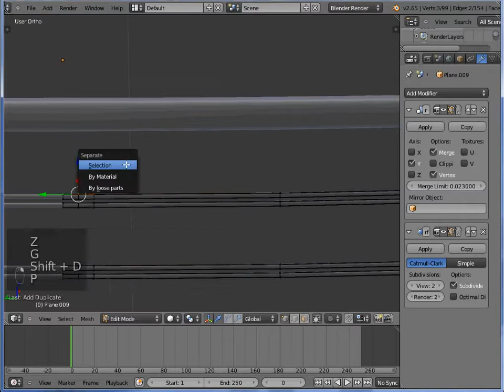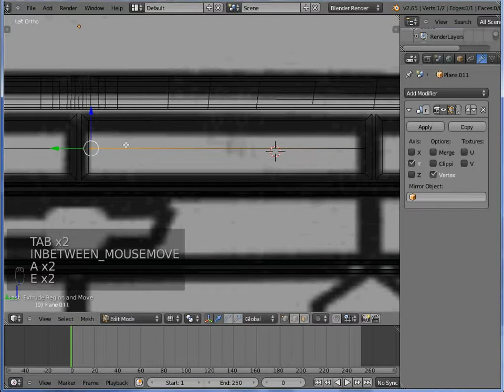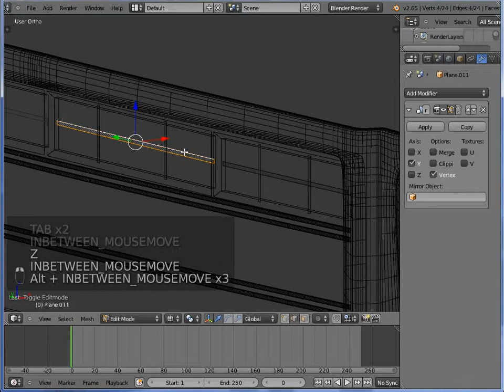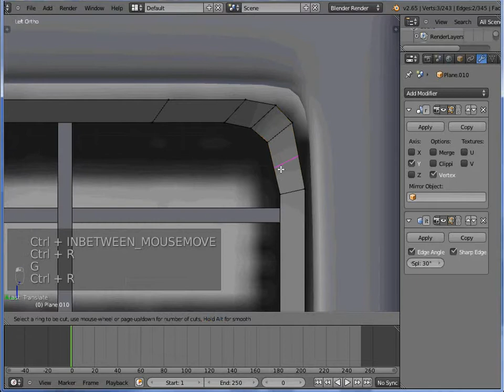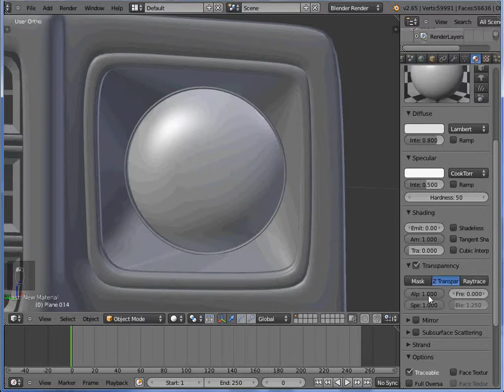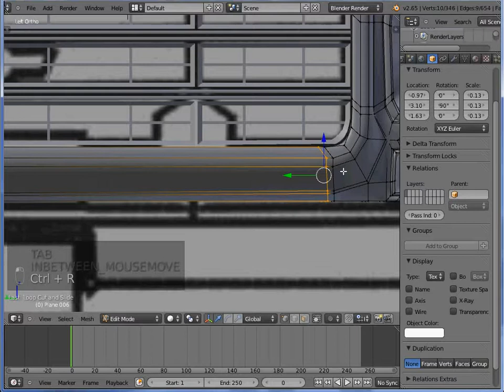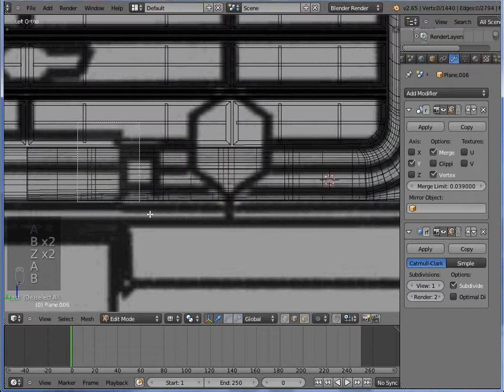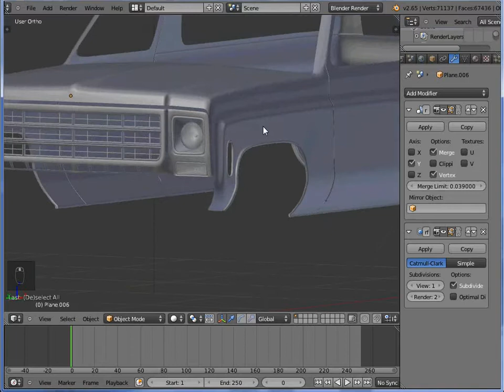2. 4[Редактирование корпуса] в Blender!